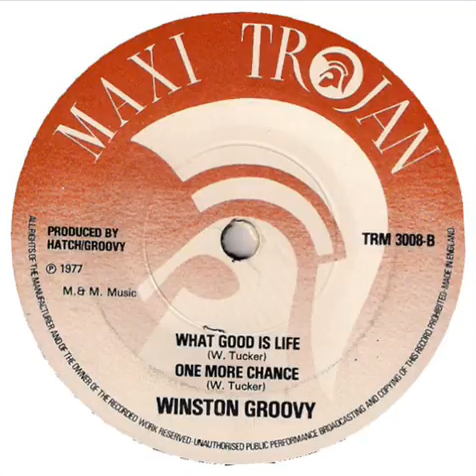WINSTON GROOVY - WHAT GOOD IS LIFE (TRM3008B2 - TROJAN - 1977)